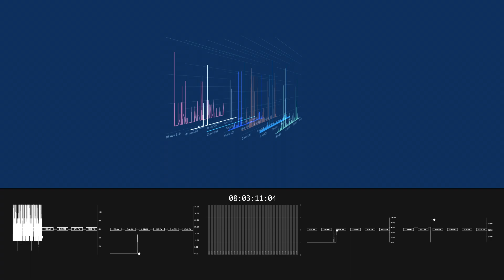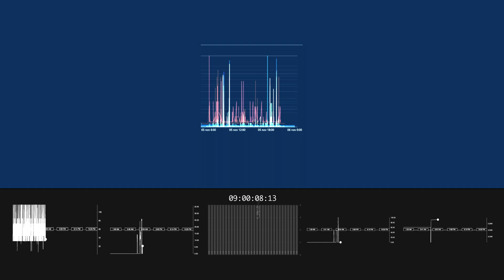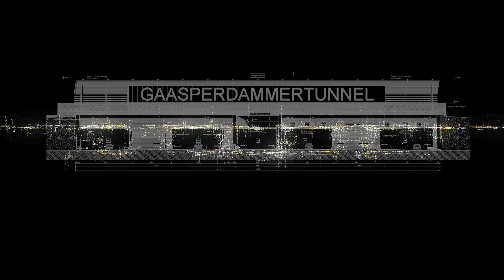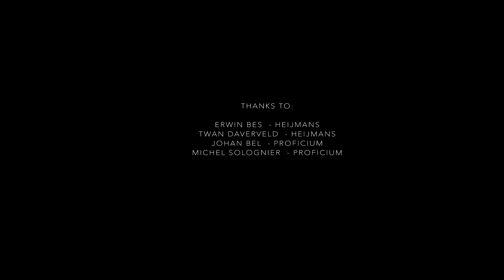LudoWic - A9 GAASPERDAMMERTUNNEL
Thijs Lodewijk, known as LudoWic, is an audiovisual artist based in the Netherlands. The field he works in is the transitional area of music, art and design. Currently he is working on mixed media projects in which he is investigating his fascination for minimalist patterns, shapes and sounds.

Heijmans is a well-known Dutch construction company. They work constantly with data that comes from infrastructure. I used this data to create this sonification